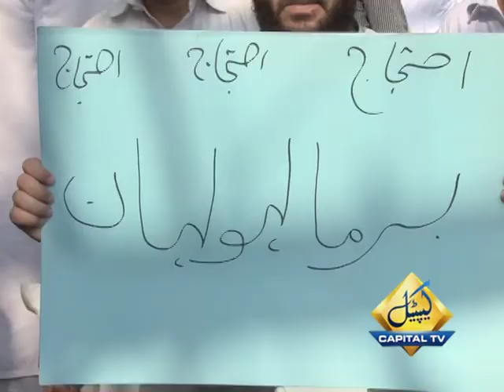Protest against Burma Government's Brutality against Rohingiya's Muslims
The protest, by Traders, took place in Peshawar against Burma Government's brutality against Rohingiya's Muslims.